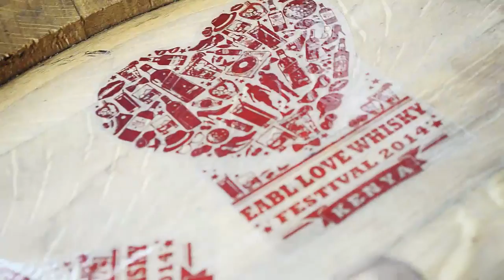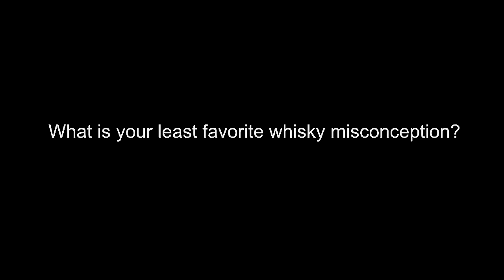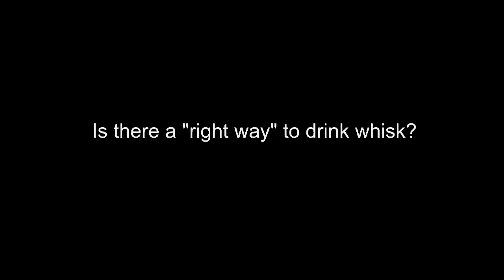Love Whisky Picnic: Douglas Duncanson Talks Whisky and Shukas